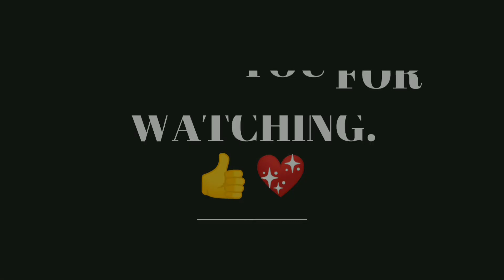Nakakuha kami ng Red Big Eyed Fish in Southern Leyte Philippines during Pandemic.